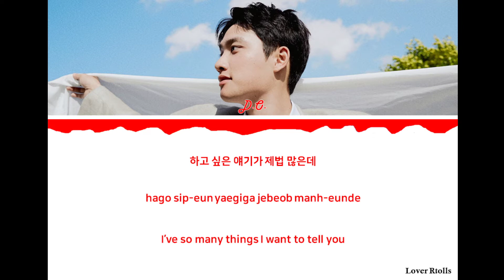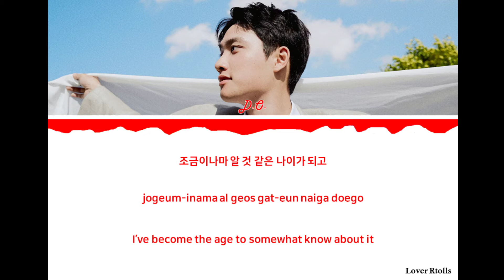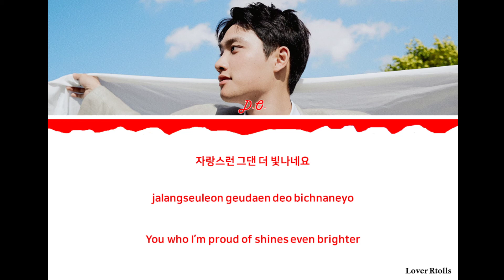D.O.(디오) - Dad(나의 아버지) Lyrics [Color Coded_Han_Rom_Eng]